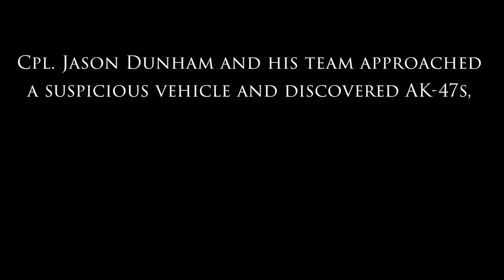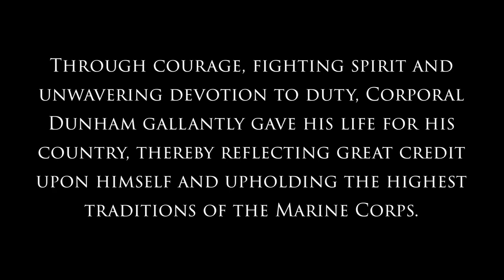Ultimate Sacrifice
On April 22, 2004, Cpl. Jason Dunham passed away after saving the lives of his fellow Marines eight days earlier while fighting insurgents in Iraq where his actions led to his posthumous awarding of the Medal of Honor.